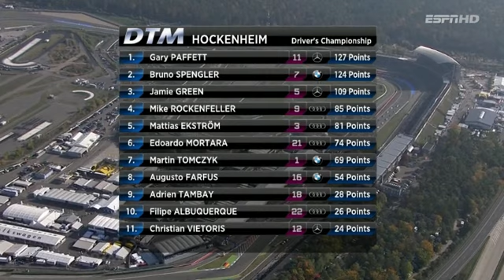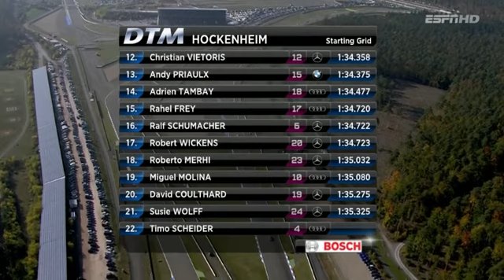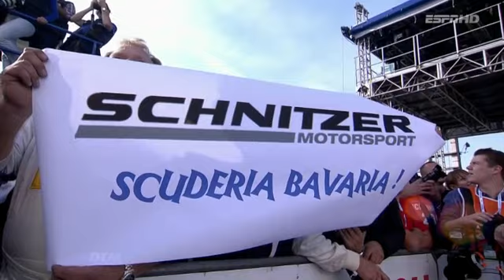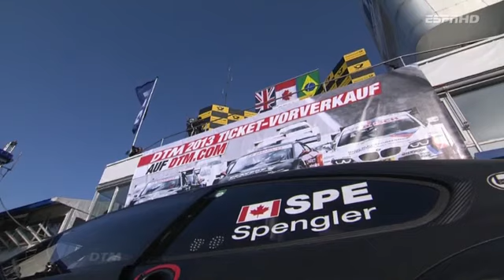2012 DTM R10 Hockenheim II